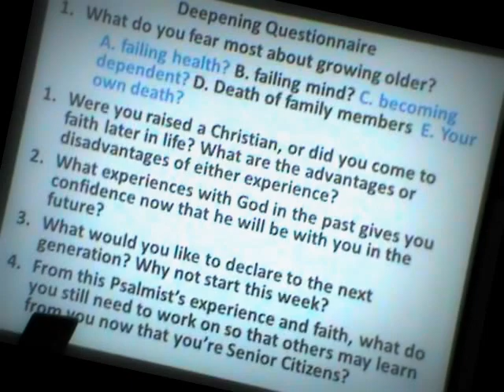Senior Citizens' Fellowship 2013 retreat